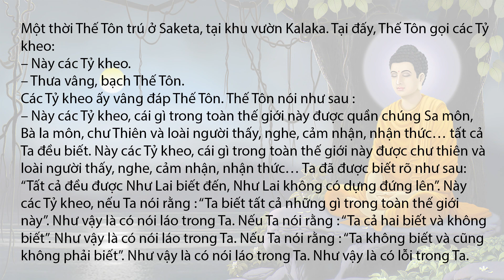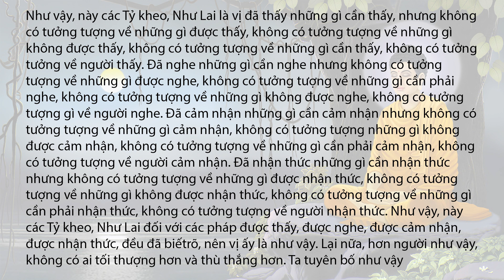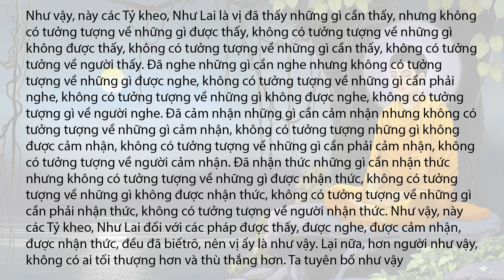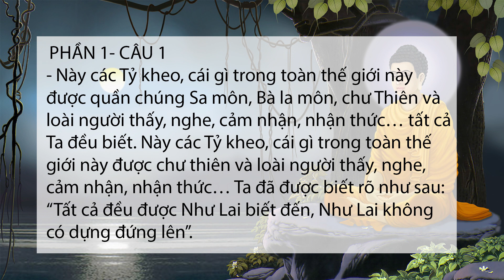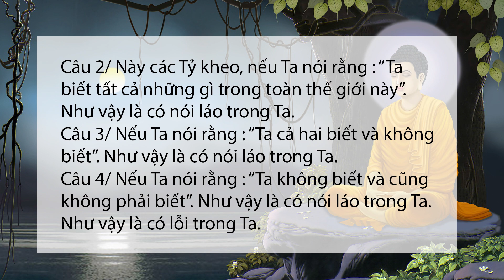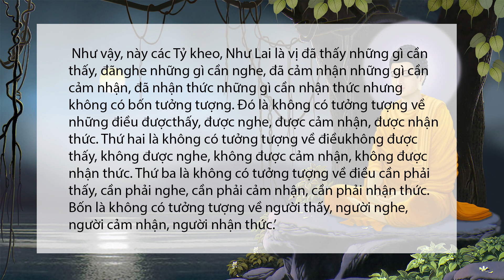20/ BÀI KINH KALAKA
BÀI 20